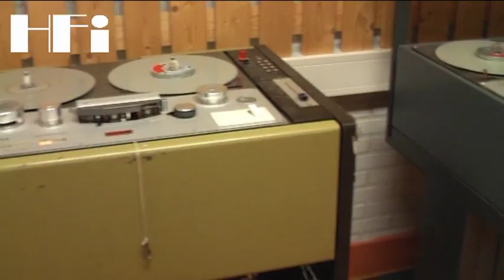Intervista con A.J.VanDenHul part1.mpg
Intervista  a A.J. Van Den Hul, percorriamo con lui la storia della riproduzione sonora. Parte 1